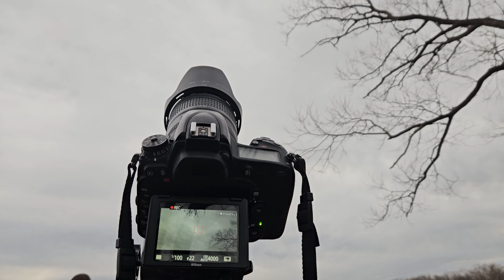04/08/2024 The Solar Eclipse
Captured at the edge of Willow Bay in Liverpool. It was a cloudy day.
The most stunning Natural Phenomenon on Earth, a Total Solar Eclipse, swept across the sky, where millions of people across American will be able to witness one of God's greatest miracles. Experience the path and feelings of totality. According to NASA the next one in the (USA) will be seen in2044.